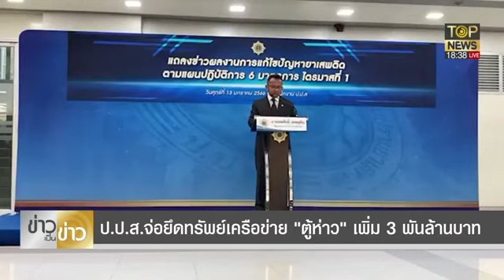ชูวิทย์ ลุยต่อ คดีตู้ห่าว ด้าน ป.ป.ส.จ่อยึดทรัพย์เพิ่ม 3 พันล้าน! | ข่าวเป็นข่าว | TOP NEWS